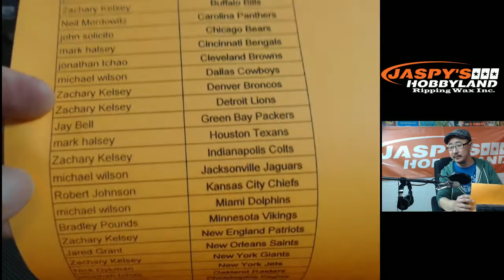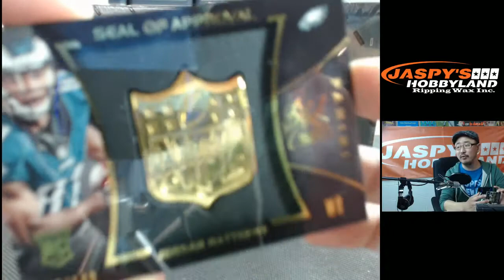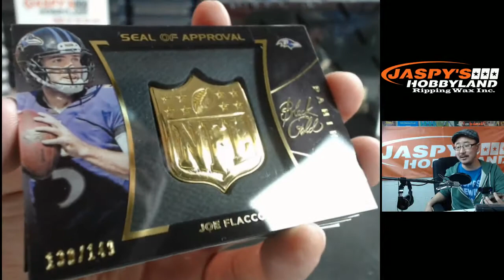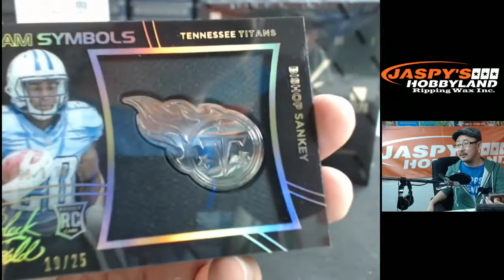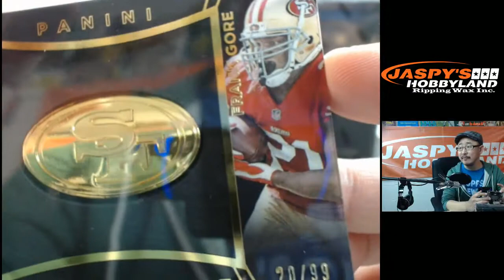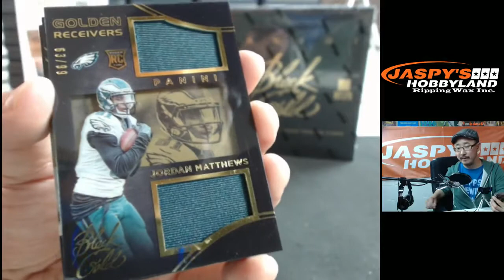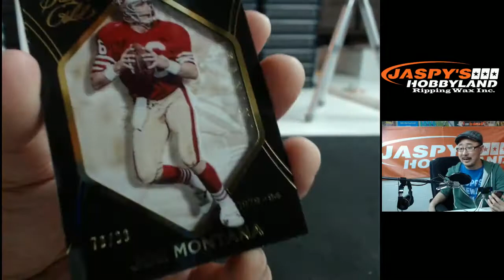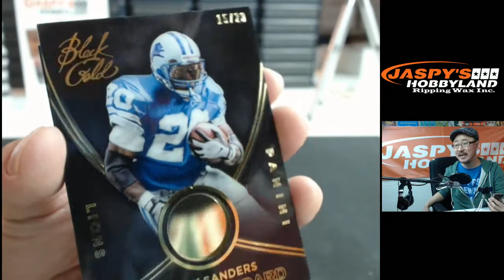3/24/15 [4BOX (1/2 case) PICK YOUR TEAM Break] #6 - 2014 Panini Black Gold Football